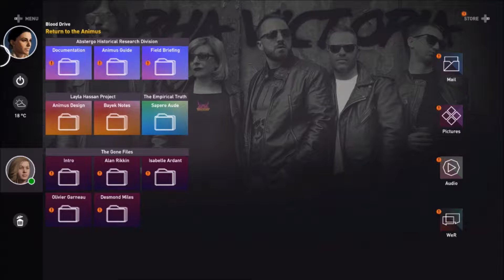Assassin's Creed Origins Gameplay Walkhrough - Yamu Part 4 (AC Origins)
Like Games? Want them Cheap? Find the newest stuff at the cheapest prices